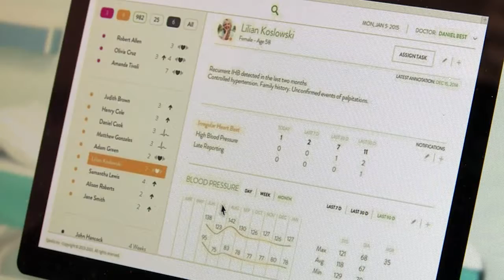Große Chance für bessere Gesundheit: Mehr Geld für Digitalisierung der Medizintechnik nötig!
Anlässlich der in Düsseldorf stattfindenden Medizintechnik-Messe "Medica" und dem parallel veranstalteten Deutschen Krankenhaustag fordert die Deutsche Krankenhausgesellschaft (DKG) mehr Steuergelder für die Digitalisierung. "Deutsche Krankenhäuser hinken im internationalen Vergleich etwa fünf Jahre hinterher", so der DKG Geschäftsführer Georg Baum. Welche Veränderungen außer der Digitalisierung von Medizintechnik in der Branche stattfinden — wir waren heute morgen beim Eröffnungs- und Wirtschaftsgespräch in Düsseldorf dabei.